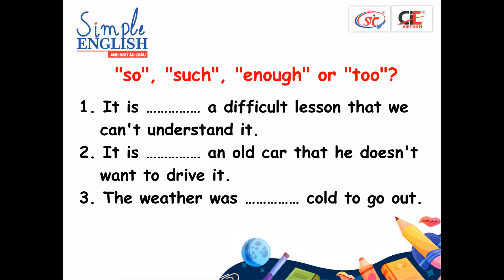[SIMPLE ENGLISH] Tập 27 - Cách sử dụng của so/ such/ enough/ too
How to use so/ such/ enough/ too

Chúng cần lưu ý những gì khi sử dụng so, such, enough và too.

Hãy xem hết video này của Simple English để sử dụng những từ này chính xác và hiệu quả hơn nhé.

Để xem thêm nhiều video hay và bổ ích các bạn hãy truy cập kênh Youtube
Simple English phát sóng lúc 9h00 sáng Thứ Tư và Chủ Nhật hàng tuần trên 2 fanpages SIT và CIE của Hệ thống Trung tâm Anh ngữ Âu Châu
© Nội dung được thực hiện bởi Hệ thống Trung tâm Anh ngữ Âu Châu